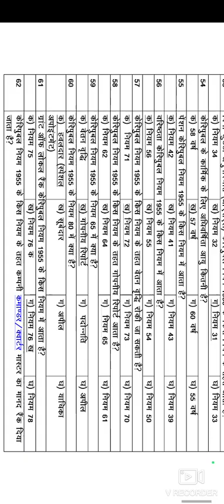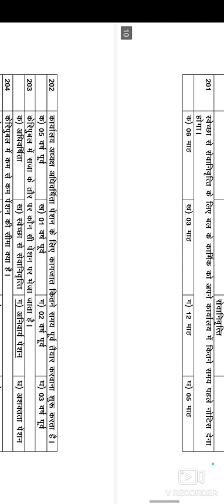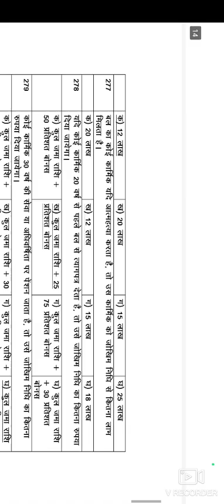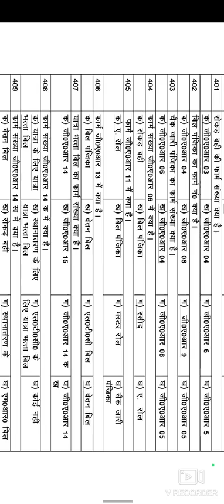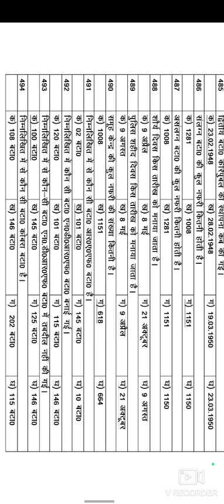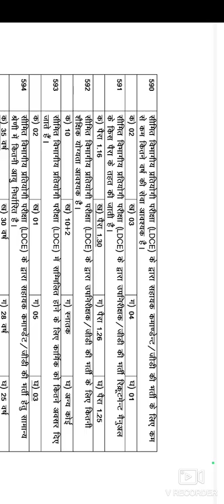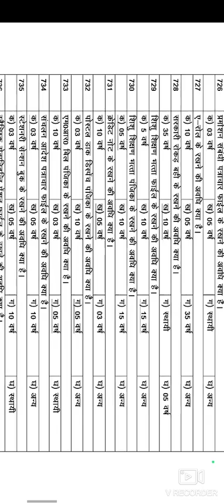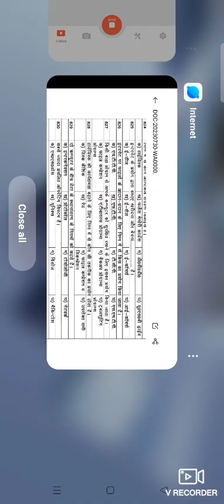LDCE CRPF Question Paper Hindi। LDCE CRPF HC/Gd की परीक्षा में आने वाले प्रश्नों के बारे में जानकारी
हमारे You tube चैनल  CRPF हवलदार जीडी  एवं सब इंस्पेक्टर LDCE परीक्षाओं से संबंधित प्रश्नों, एवं ARMY ,BSF , CRPF , ITBP, NSG COMMANDO, SPG COMMANDO, AIRFORCE, NEVY , एवं DEFENCE से संबंधित सभी परीक्षाओं का नोटिफिकेशन, और सेना और पैरामिलिट्री से संबंधित SHORT VIDEO AND LONG VIDEO  बनाकर देश के युवाओं को देश के प्रति देश भक्ति की भावना को उनके दिलों में जगाना है।
 हमें आपके सहयोग की जरूरत है कृपया चैनल से जुड़े और देश के युवाओं में देशभक्ति की भावना जगाने में हमारी मदद करें।

                   धन्यवाद

2:-  Facebook page Link

3:-  Instagram Link

kundanpal83977?igshid=MzNlNGNkZWQ4Mg==

                       My videos no 1….

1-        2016 हवलदार जीडी एलडीसी की परीक्षा में पूछे गए प्रश्नों के बारे में जानने के लिए हमारे इस लिंक पर क्लिक करके देख सकते है।
                           My videos no 2….

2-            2- CRPF LDCE HC/GD AND SI/GD की परीक्षा में पूछे गए प्रोफेशनल से   संबंधित 100 प्रश्नों का मॉडल सेट।
                            My video’s no 3

3-           CRPF LDCE HC/GD AND SI/GD की परीक्षा में परीक्षा में पूछे जाने वाले 70 प्रश्नों मॉडल पेपर  MODEL PAPER..
                          My videos no 4

4-        प्रोफेशनल नॉलेज से संबंधित 50 प्रश्नों का संग्रह।

                           My videos no 5

5-        Ldce crpf hc/gd question paper hindi…..

                           my videos no 6

6-         CRPF course ke bare me jankari

                            my videos no 7

7--.      ldce crpf 50 most important questions

8--       वर्दी का स्केल तथा उसकी लाइव के बारे में जानकारी।

9--  Professional Knowledge 150 question and       Answer Live Test
Your Queries

Ldce crpf hc/gd question paper

Ldce crpf hc/gd syllabus

Ldce crpf hc/gd question paper hindi

Crpf ldce hc/gd question paper

Crpf ldce hc/gd question paper maths

Crpf ldce hc/gd question paper maths in english

Crpf ldce hc/gd recruitment 2020

Crpf ldce hc/gd question paper 2016

Crpf ldce hc/gd question paper hindi

Crpf hc/gd ldce exam question paper in hindi

Crpf hc/gd ldce exam question paper 2016

Crpf ldce hcgd latest update

Crpf hc/gd ldce exam latest news

Department EXAM Crpf

crpf ldce hc/gd question in maths

LDCE CRPF HC/GD QUESTION PAPER 2016

LDCE CRPF HC/GD QUESTION PAPER 2019

LDCE CRPF HC/GD QUESTION PAPER 2021

crpf question paper

LDCE crpf HC/gd examination date

Ldce Crpf hc/gd Question Paper 2019 प्रोफेशनल नालेज 100 प्रश्नों का हल। इससे बाहर कुछ नहीं आयेगा

ldc

crpf exam

kundan pal